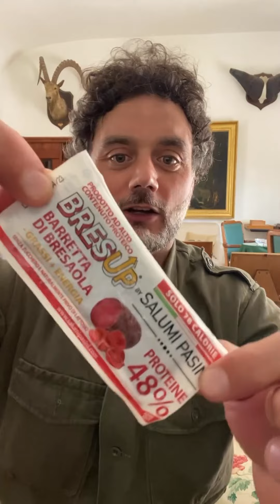La Prima Volta di Barulino | Salumi